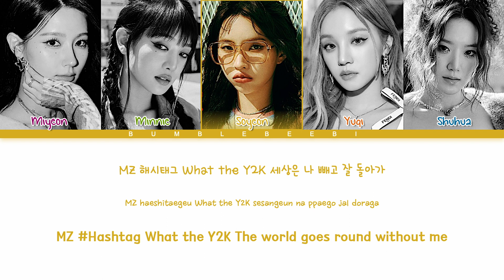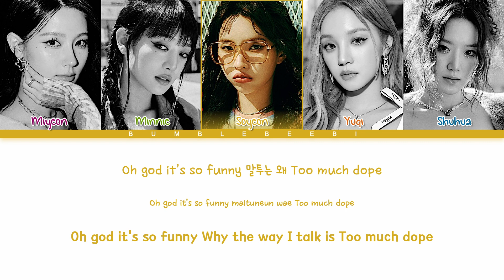[(G)I-DLE] 'Allergy' Color Coded Lyrics | bumblebeebi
INFO:
# of Members: 5 (ex-member Soojin)
My Bias: Yuqi
Status: Active

범블비비